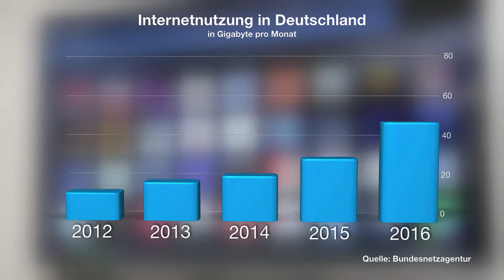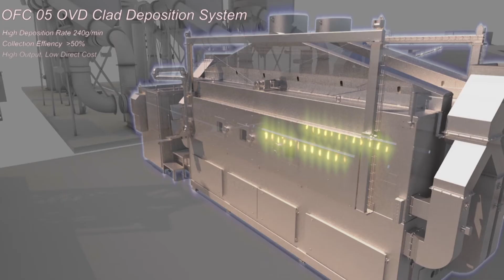Fehlende Glasfasern: Ostdeutschland surft im Schneckentempo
Besonders im Osten Deutschlands surfen Internetnutzer weiterhin eher gebremst durchs Netz. Die Hälfte bis drei Viertel aller ostdeutschen Haushalte surfen mit bis zu 50 Mbit/s. Immer noch können Netzbetreiber nur selten mehr als 50 Mbit/s Datenrate gewährleisten.

"Zu wenig",  sagen Politik, Wirtschaft und der Durchschnitt der Bundesbürger, die ihren Stand- und Wohnort inzwischen von der Verfügbarkeit schnellen Internets abhängig machen. Auf der Fachmesse "wire" wird ein Grund offenbar: zu wenig Glas für genügend Leitungen.